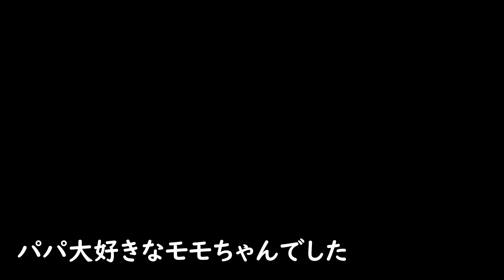お返事猫を可愛がってるとワテモ族はこうなる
お返事猫を撮るつもりだったんですが、あんまりお返事してくれませんでした…。

そしてお返事猫を可愛がってると甘えに来るモモちゃんです。

モモちゃんがわかりやすいような画面の作りにしてみました。色味ね。

撮影機材：
【SONY ZV-E1】

サブ機種
【iPhone14ProMax】

【外部マイク】
アマゾン